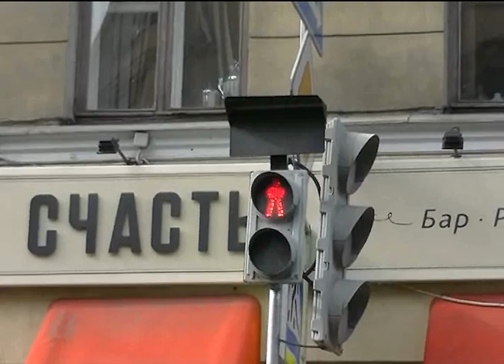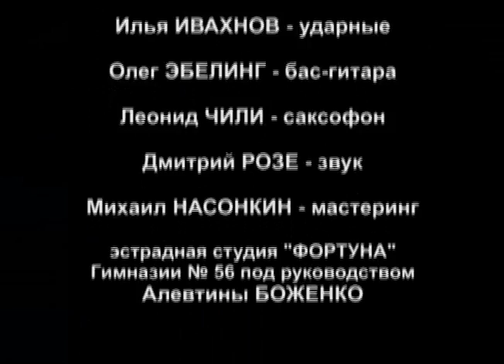Михаил Новицкий - Петроградская сторона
Петроградская сторона…
Нет, другие ничем не хуже,
Просто этой я больше нужен
(братом, сыном,  отцом и мужем),
Да и мне без нее хана…

Петроградская сторона…
Обнимает Нева, качает,
Учит ли, или изучает
и порою воды  не чает,
Так бывает душа полна.

Петроградская сторона,
Тормозит светофор безбожник,
И тревоги твоей заложник
В каждом доме не спит художник
В каждом камне хрипит война.

Петроградская сторона -
Чувства, полные многоточий,
Потрудился на славу зодчий.
Мысли  Шварца из белой ночи,
Тени Цоя  на Блохина.

Пероградская сторона,
А над крепостью ангел зоркий
С грустью смотрит на новостройки,
То смеется, то плачет горько,
Вспоминая все имена…

Петроградская сторона,
Устоявший в лихие годы,
Сад Перова напомнит, кто ты,
И высокою звонкой нотой
Здесь зеленая бьет волна.

М.Новицкий